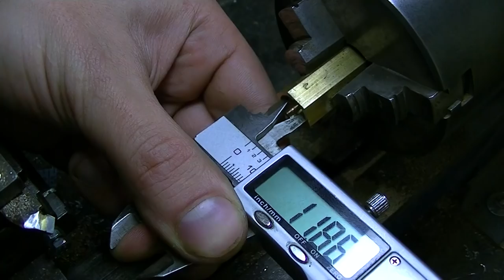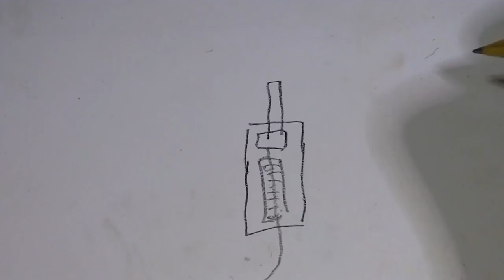Эту идею могут украсть! Настоящее изобретение! Делаем самоделку для резьбы...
Делаем необычный и можно сказать - экзотический инструмент. В данном случае речь идет об инструменте для выполнения метрической резьбы.  Рад представить вам свой канал, посвященный изготовлению различных самоделок своими руками в домашних условиях. При этом в большинстве своем изготовление самоделок происходит без использования специальных инструментов, приспособлений, устройств.